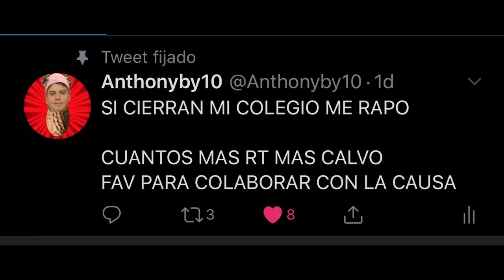(REACCIÓN) Shorty│John C│𝒐𝒇𝒇𝒊𝒄𝒊𝒂𝒍 𝒗𝒊𝒅𝒆𝒐